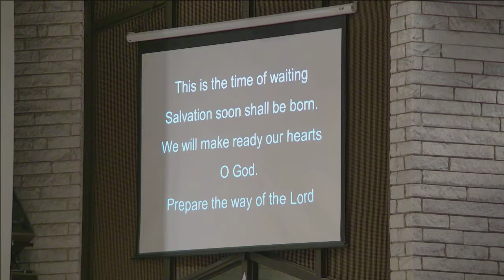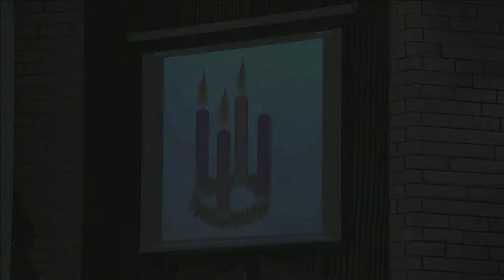December 17th 2017 Pt 2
St. Thomas Aquinas is a Roman Catholic Church in the Diocese of Syracuse located in Binghamton, NY. Welcome to our official YouTube page where we Live-Stream our weekly Sunday Mass at 11:30 AM. We're glad you're here!